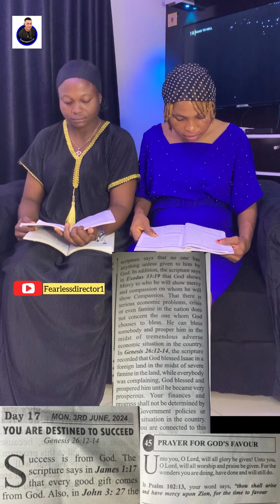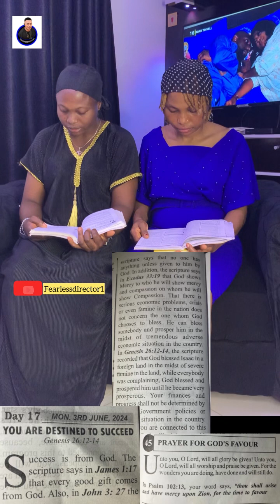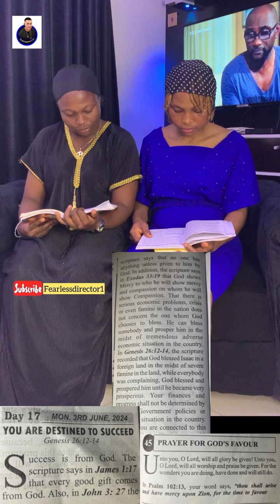DAY 17 OF OUR 100 DAYS FASTING & PRAYER(YOU ARE DESTINED TO SUCCEED)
Zion we move